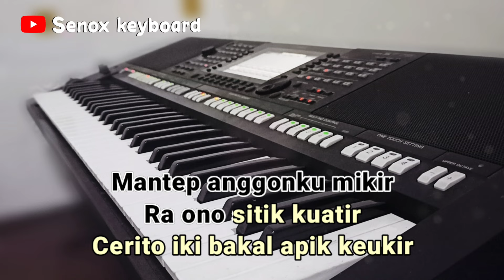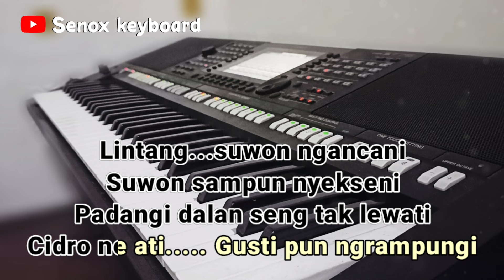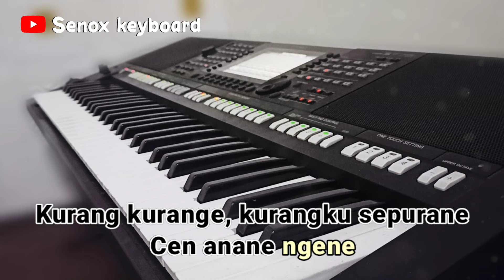CUNDAMANI (KARAOKE KERONCONG) LIRIK | NADA PRIA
Chanel ini hanya sebatas hiburan untuk pecinta karaoke
Berisi kumpulan musik tanpa vokal

Songwritter      : Deny caknan
Dipopulerkan   : Deny caknan

Lirik

Saben wayah wengi
Mikirno isi ati
Opo tenano tresno iki
Dadi siji

Mantep anggonku mikir
Ra ono sitik kuatir
Cerito iki
Bakal apik keukir

Yakin-yakin no
Yakin aku tenanan
Sumpah ing janji
Iluhku netes tenan

Kurang kurange
Kurangku sepurane
Cen anane ngene

Sayang...
Titip rogoku
Titip roso tresnaku

Seneng iki mung koe seng ngerti
Dadio konco ceritaku
Sepanjang uripku

Lintang...
Suwon ngancani
Suwon sampun nyekseni
Padangi dalan seng tak lewati
Cidro ne ati
Gusti pun ngrampungi